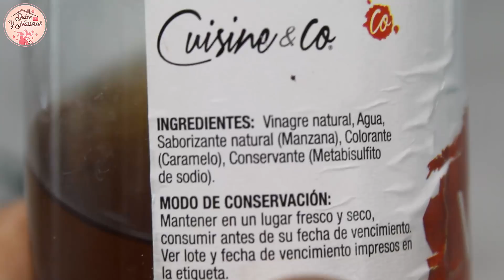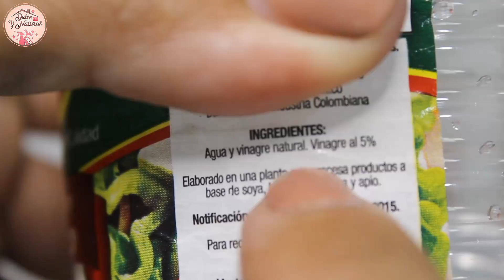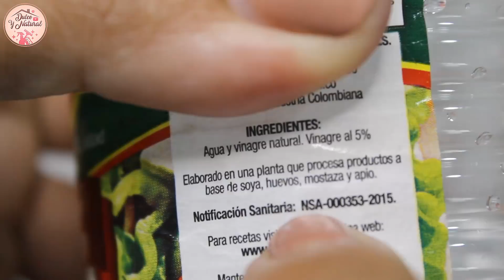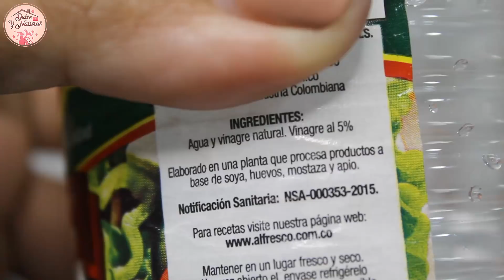⛔ VINAGRE BLANCO hecho en casa, ahorrarás MUCHO DINERO / Dulce y Natural.